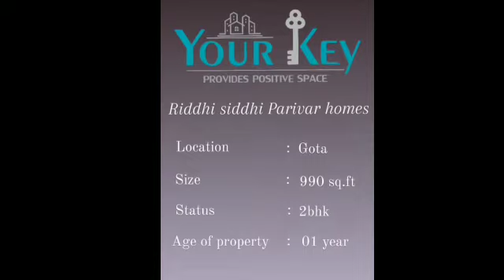2BHK, RIDHDHI SIDHDHI PARIVAR HOMES, GOTA, AHMEDABAD, CODE - YK123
S. G. Highway touch property,total 3 flats for sale, 2 at 1st floor located,and 1 at 6th floor located, 2bedrooms , 2 bedrooms, kitchen and drawing room, 1st floor located 2 flats are attached by drawing room.  , parivar homes, nr.Vodafone tower, s.G.Highway, gota cross road, ahmedabad.